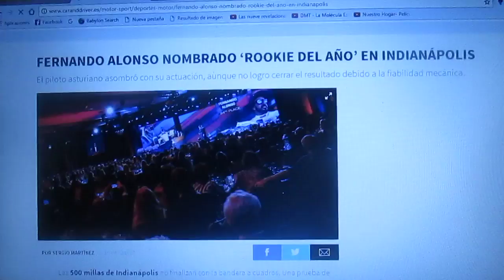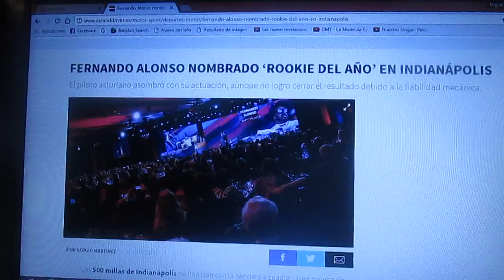Fernando Alonso el mejor rookie del año en las 500 Millas de Indianapolis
El 2 veces campeón de F1 español Fernando Alonso fue escogido el mejor debutante en las 500 de indianapolis aunque nunca cruzó la linea de meta por un fallo de motor